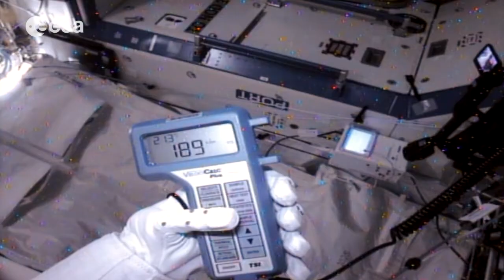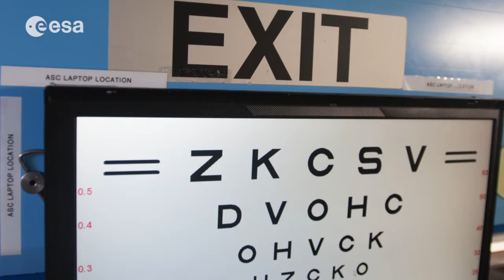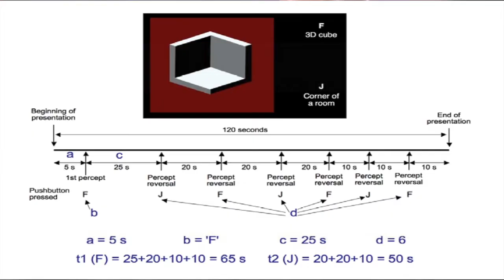Luca's Expedition 36 highlights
Spacewalks, science, plumbing, robots, exercise and maintenance. All in a day's work for ESA astronaut Luca Parmitano. Watch the highlights of his first three months on the International Space Station as part of Expedition 36. On 10 September 2013 his Volare mission entered the second phase as Expedition 36 became Expedition 37.

As they are only halfway through their mission, Luca and fellow astronauts Karen Nyberg and Fyodor Yurchikhin have a lot more work facing them before their return to Earth on 10 November.